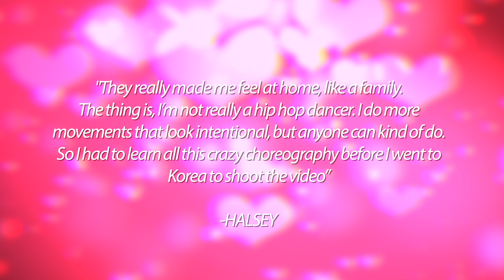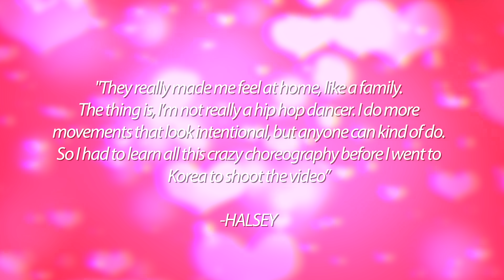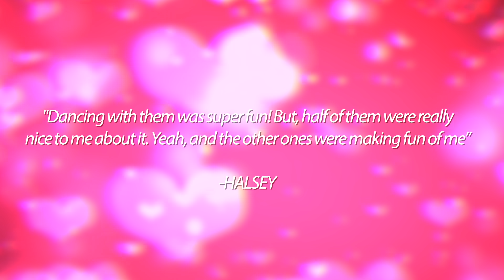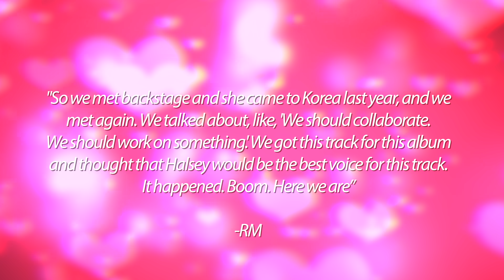Halsey REACTS To BTS BBMAs Performance; “THEIR BUTTER PERFORMANCE STOLE THAT SHOW”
Halsey has reacted and shared her very own opinions on the latest Billboard Music Awards performance of BTS’ smash hit song Butter